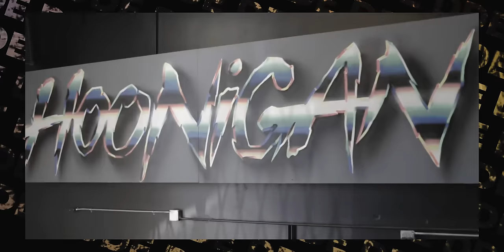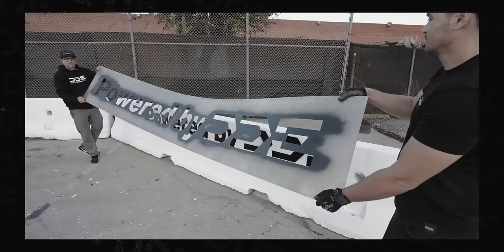EXPOSING OUR EXPERIENCE WITH HOONIGAN DURING HQ TAKEOVER…